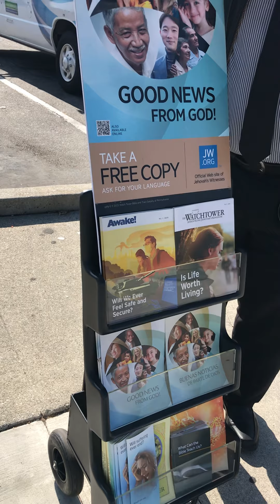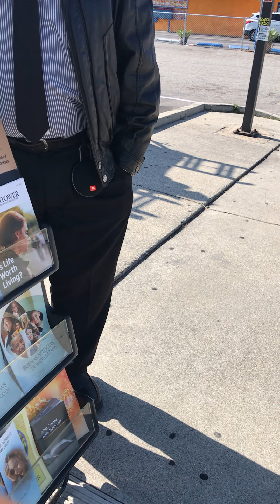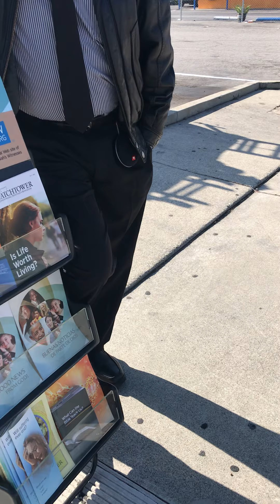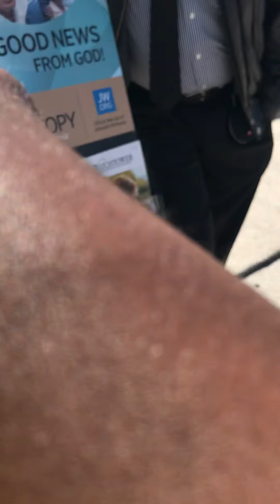Conversing with a Jehovah’s Witness: “The Cross Revisited: A Contradiction of New Light”